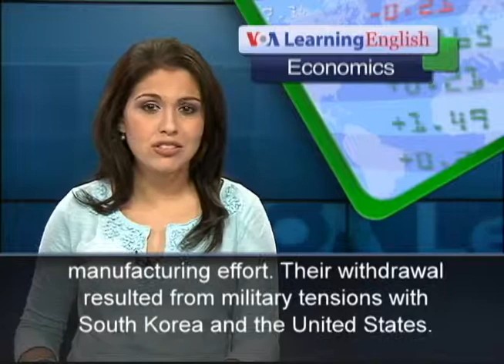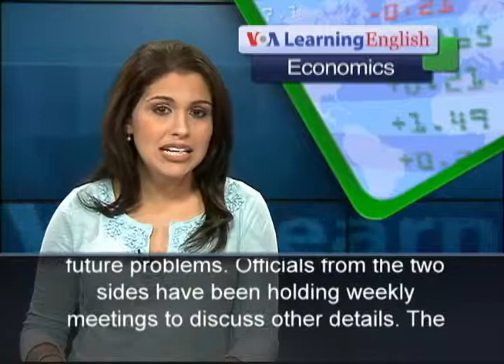Greek banks reopen as Tsipras eyes return to normal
By Lefteris Karagiannopoulos
ATHENS (Reuters) - Greeks queued outside banks on Monday as they reopened three weeks after closing to stop the system collapsing, the first cautious sign of a return to normal after a deal to start talks on a new package of bailout reforms.
However limits on withdrawals will remain and payments and wire transfers abroad will still not be possible - a situation which German Chancellor Angela Merkel said on Sunday was "not a normal life" and warranted swift negotiations on a new bailout, expected to be worth up to 86 billion euros.
The stock market will also remain closed until further notice. Increases in value added tax agreed under the bailout terms have also taken effect with VAT on food and public transport jumping to 23 percent from 13 percent.
The bank closures were the most visible sign of the crisis that took Greece to the brink of falling out of the euro earlier this month, potentially undermining the foundations of the single European currency.
Their reopening followed Tsipras acceptance of a tough package of bailout demands from European partners but a party revolt has threatened the stability of his government and government officials have said that new elections may be held as early as September or October.
Queues formed outside bank branches in central Athens as long-suffering Greeks waited to take care of business frozen during the three week-long bank holiday.
"Things are better than the last few weeks. Thank God we didn't end up with the drachma!" said 62-year-old pensioner Maria Papadopoulou. "I came to pay bills and my taxes today. Last week I couldn't and all of this is very tiring for the older people like me."
Limits on cash withdrawals have been made slightly more flexible, with a weekly limit of 420 euros in place of the daily 60 euro limit previously.
"Capital controls and restrictions on withdrawals will remain in place but we are entering a new stage which we all hope will be one of normality," said Louka Katseli, head of the Greek bank association.
Greeks will be able to deposit cheques but not cash, pay bills as well as have access to safety deposit boxes and withdraw money without an ATM card.
Bankers said there may be minor disruptions after the three-week interruption to services but they expected services to resume largely as normal.
"I don't expect major problems, our network and the network of our competitors are ready to serve our clients," said a senior official at Piraeus Bank, one of the big four lenders. "There might be lines because many people will want to withdraw money from their deposit boxes," the official said.
After European authorities agreed last week to provide emergency funding assistance, Athens is expected to meet a payment deadline for 4.2 billion euros (2.9 billion pounds), including interest payments, due to the European Central Bank on Monday.
VOTE ON WEDNESDAY
Tsipras is eyeing a fresh start and swift talks on the bailout aimed at keeping Greece afloat but he still faces hurdles with parts of the ruling Syriza party in revolt over the tough terms of the bailout agreement.
The Greek parliament approved the bailout package on Thursday but the 40 year-old prime minister was forced to rely on votes from the opposition after 39 rebels from his Syriza party refused to back the government, by voting against or abstaining.
A second vote will be held on Wednesday, on measures including justice and banking reforms, when a similar outcome is expected. However the voting arithmetic is finely poised.
Together with his coalition partners from the right-wing Independent Greeks party, Tsipras has 162 seats in the 300-seat parliament but Thursday's rebellion cut his support to just 123 votes. Under Greek constitutional rules, the minimum support needed for a minority government is 120, so if the number falls below that level, the government's future would be in doubt.
"What worries me is that some people still think that there would be no austerity if we were out of the euro. This argument is absolutely false," State Minister Nikos Pappas, one of Tsipras' closest aides told the leftist Efimerida Ton Syntakton newspaper.
Acceptance of the bailout terms that meant the banks could reopen marked a turnaround for Tsipras after months of difficult talks and a referendum that rejected a less stringent deal proposed by the lenders.
The bailout terms include tax hikes, pension cuts, strict curbs on public spending, an overhaul of collective bargaining rules and a transfer of 50 billion euros of state assets into a special privatisation fund.
(Additional reporting by Angeliki Koutantou and Lefteris Papadimas; Writing by Ingrid Melander and James Mackenzie; Editing by Jon Boyle and Anna Willard)